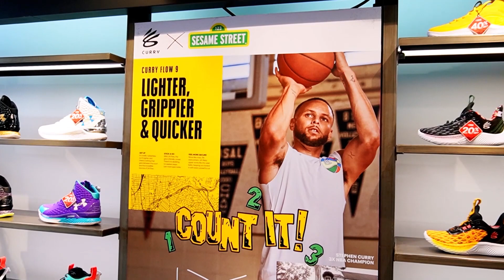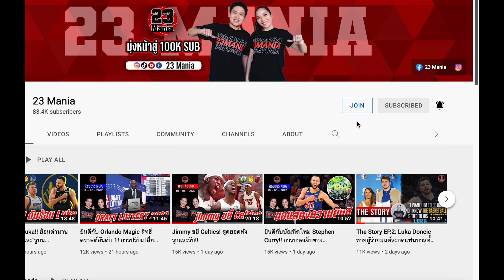5 ตัวจริง+ทัพสำรองและนักกีฬาที่ต้องพิสูจน์ตัวเองที่สุด (Rockets, Pacers, Clippers, Lakers)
IG NBA Mania : nbamania23
IG แอดมินเอ้ : aeymj2323
IG แอดมินตูน : admin_toon

Picture Credits:
Basketball Player Picture:
Logo:
- Wikipedia